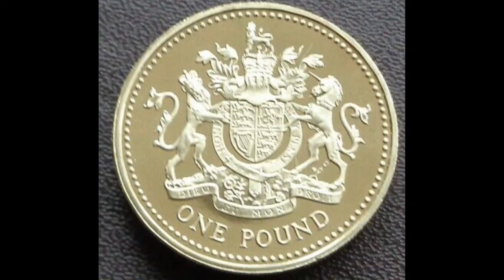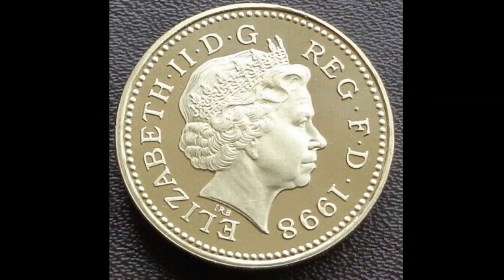UK 1998 One Pound Coin WORTH?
UK 1998 ONE POUND COIN WORTH? The 1998 £1 coin is worth £3-£5 for a uncirculated coin. Old £1 Coins Worth Money.